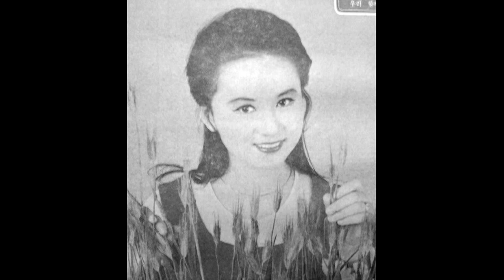노을지는비탈길. 유진이(남) 소개합니다